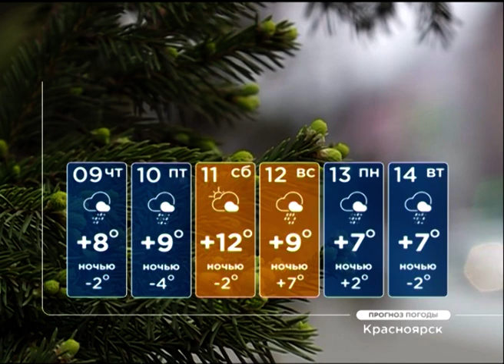Мокрый снег, дождь и порывистый ветер обещают синоптики красноярцам